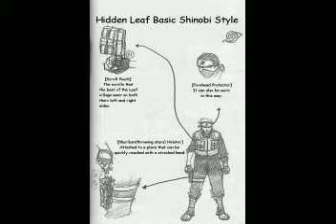naruto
naruto... it sucks and i know that so don't butcher me